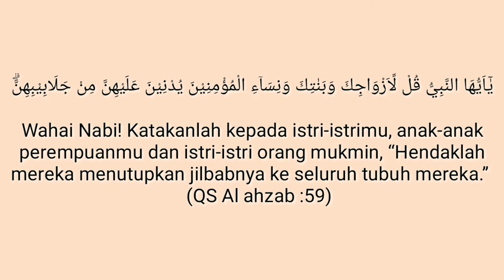Hijab ala Lesti kejora Terbaru || Epi Santika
Assalamualaikum

Hallo girls !!
Kali ini aku bikin tutorial hijab ala Lesti Kejora lagi ,, ini yg terbarunya yg di pakai saat kondangan
komen ya untuk selanjutnya kalian pengen di bikinin tutorial hijab seperti apa ? .

Happy watching , semoga kalian suka sama video ku ya.